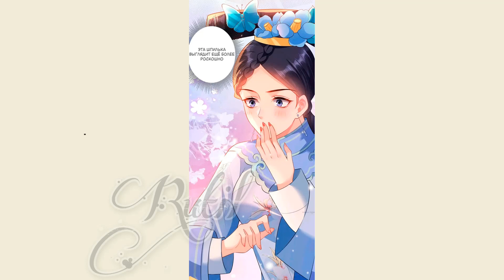Принцесса, не порть свою репутацию! | 33 - 35 главы | Озвучка манги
Не теряемся :3
Озвучка манги ✾ "Принцесса, не порть свою репутацию!" ✾ 33 - 35 главы ❣
Ну и дела! Что бы вы сделали, если бы проснулись и обнаружили, что за ночь стали новорожденным ребенком? Наверное, мне придется снова пережить свое детство. К счастью, я переродилась в благородной семье великого секретаря. Думаю, я должна воспользоваться этим шансом и построить свою собственную карьеру! Моя семья души во мне не чает, мои друзья поддерживают меня, и я нравлюсь очаровательным принцам. Я не заинтересована в том, чтобы быть чертовой императрицей! Все, чего я хочу, - это деньги, деньги, деньги!